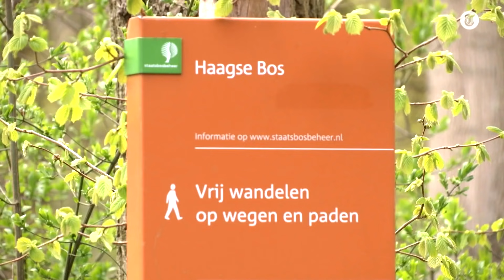Den Haag loopt uit voor babyvosjes: ‘Dit is schitterend mooi!’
Het is genieten voor natuurliefhebbers in het Haagse bos. Bij een vossenhol zitten babyvosjes en die zijn vanaf een wandelpad goed te zien.